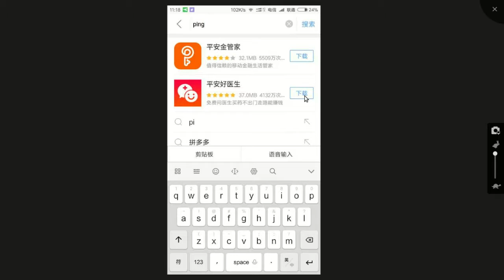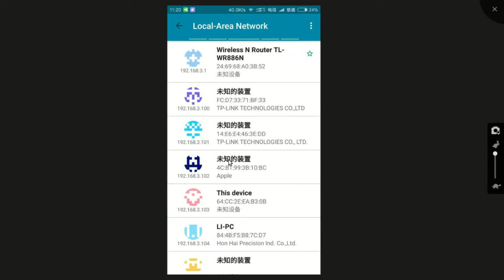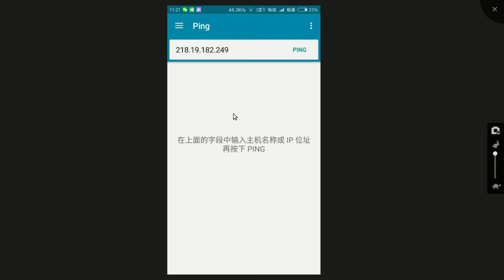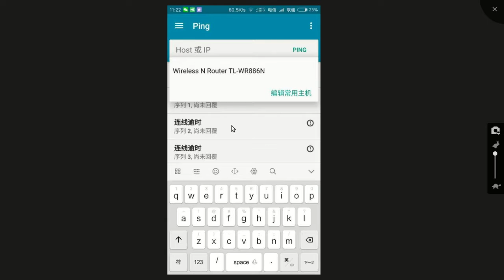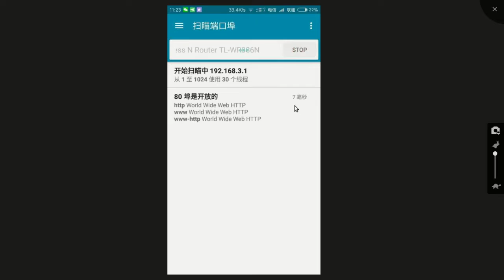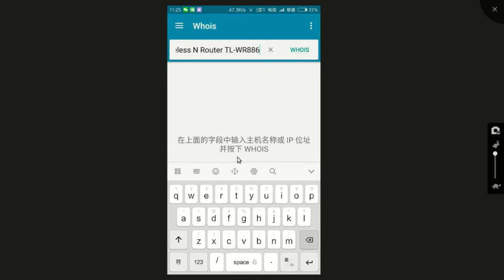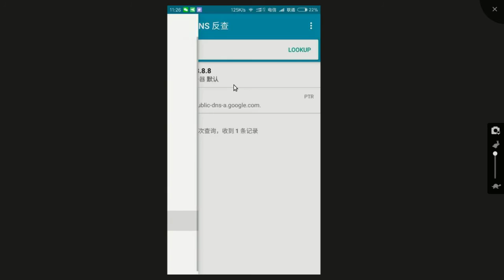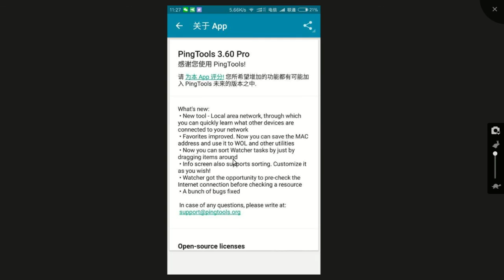安卓手机 PingTools Pro网络工具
详细介绍安装下PingTools Pro网络工具 用法 PingTools Pro是一款功能相当全面的手机网络状态管理工具应用，提供的网络管理功能强大，能够帮助用户管理自己的网络状态，检测网络信号的强度，功能简单实用